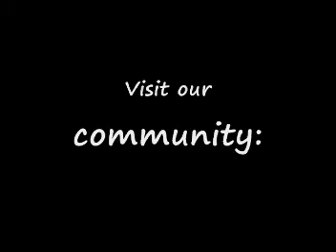TDU Waimanola Rennen Class B